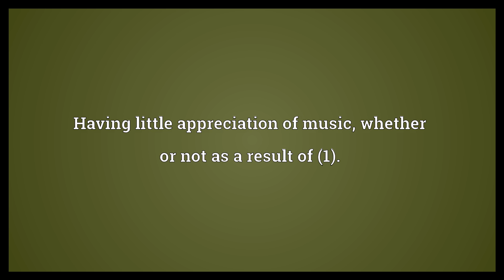Tone-deaf Meaning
Video shows what tone-deaf means. Unable to clearly distinguish the difference in pitch between different notes.. Having little appreciation of music, whether or not as a result of (1)..  Tone-deaf Meaning. How to pronounce, definition audio dictionary. How to say tone-deaf. Powered by MaryTTS, Wiktionary